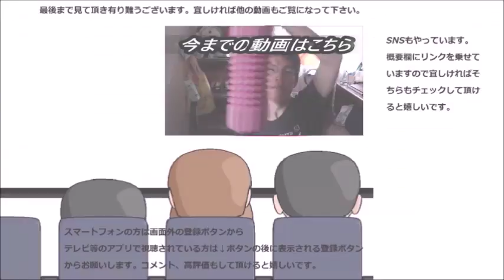ローソン 青森産りんごとキャラメルのケーキを食べてみた 北の恵みは予想以上に～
ローソン　青森産林檎とキャラメルのケーキを食べてみました。北の恵み、美味しく頂きますね～